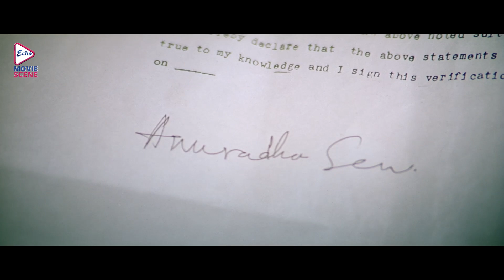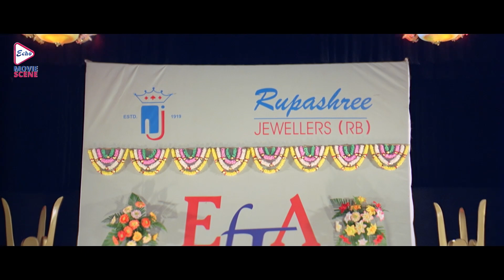Sathihara | সাথীহারা | Action Scene 1 | Jeet | Swastika Mukherjee | Meghna Haldar | Tapas Pal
ECHO BENGALI MOVIE SCENE presents actionjukebox from Bengali full movie " "sathihara " "সাথীহারা" which was released in the year 2006, Directed by: bireshchatterjee , starring : jeet , swastikamukherjee , meghnahalder , tapaspal etc.

Movie Credits :
 Film.      : Sathihara (সাথীহারা)
Director : Biresh Chatterjee
Starring : Jeet, Swastika Mukherjee, Meghna Haldar, Tapas Pal
Music Director(s) : Babul Bose
Release : 2006